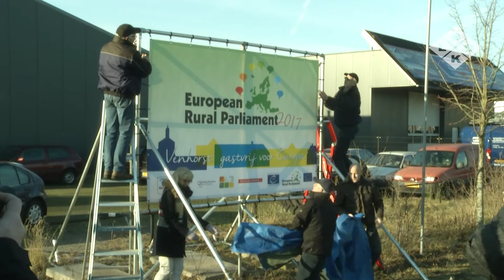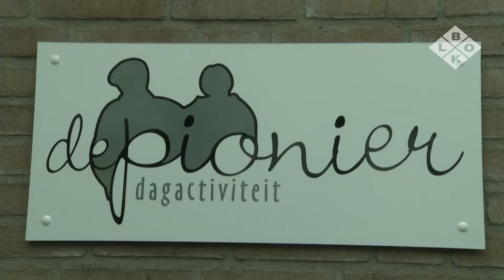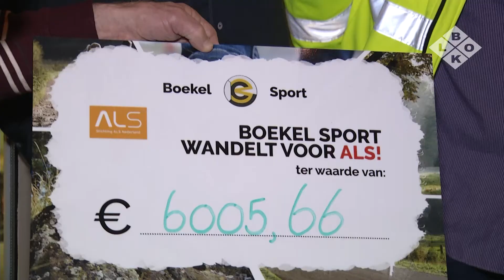BLOKTV: 20170107_3 bloknieuws